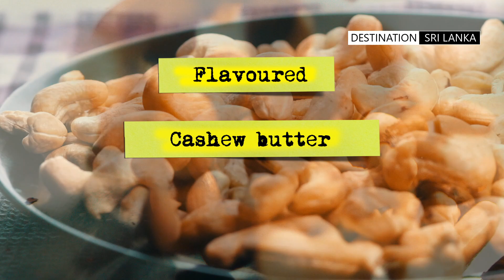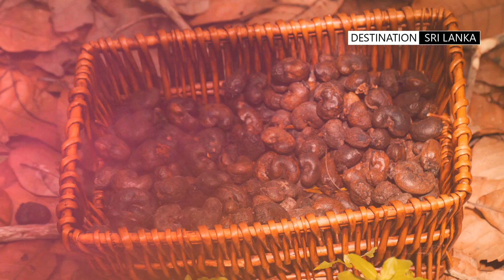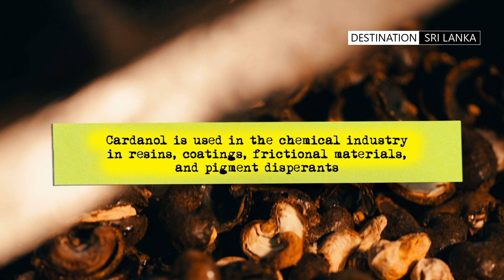Cashew - the plant, processing and products | Sri Lanka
Why is cashew not a nut? Why is cashew expensive? How is it processed? What are the nutritional values? All the answers and much more.